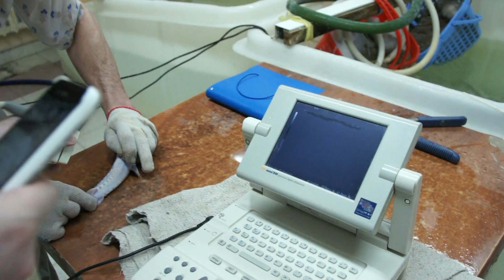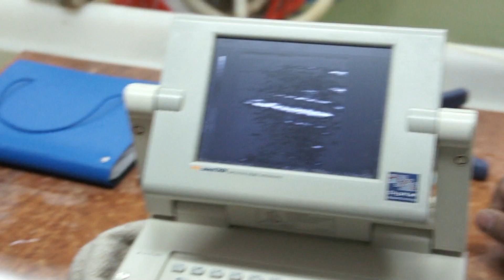Академия Маъмуна УЗИ дигностика амударьинских лопатоносов Апрель 2017 Часть II